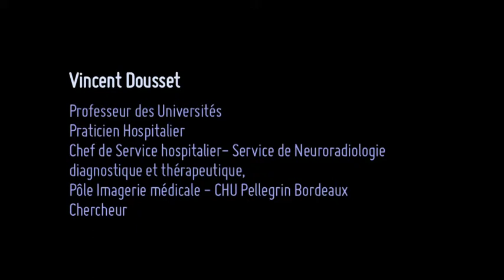[Teaser] Les dysfonctionnement du cerveau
A l'occasion de Cervorama, exposition interactive organisée par Cap Sciences à Bordeaux jusqu'au 5 janvier 2014, Abdelhamid Benazzouz, responsable de l'équipe Monamines, stimulation cérébrale profonde (SCP) et Parkinson à l'Institut des maladies neurodégénératives ; Vincent Dousset, chef de l'Unité de neuroimagerie diagnostique et thérapeutique au CHU Pellegrin de Bordeaux ; et Virginie Postal-Ledorse, MCU - HDR en psychologie cognitive et directrice du département de psychologie à l'université Bordeaux 2 ont échangé lors d'un débat à huit clos sur les dysfonctionnements du cerveau.

Vidéo : réalisation et montage par Claire Sémavoine et Ugo Savouillan pour Cap Sciences.